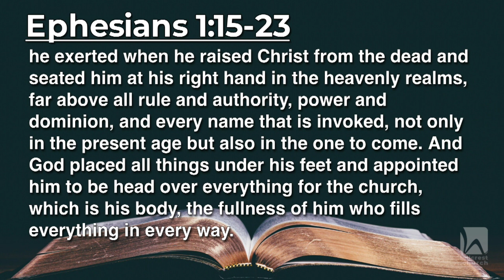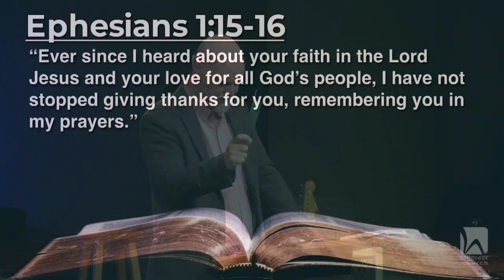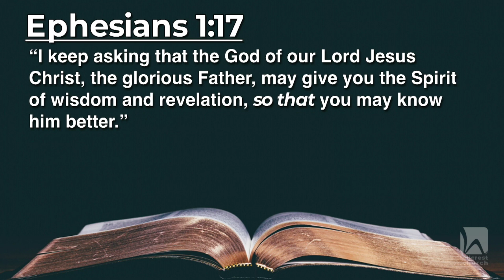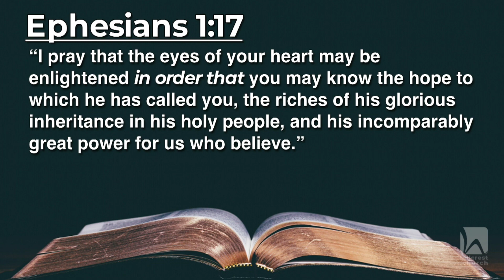Clear Eyes, Full Hearts, Let’s Pray - April 14, 2024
Clear Eyes, Full Hearts, Let’s Pray
Ephesians 1:15-23
Pray for others to have a deeper experience with God and a deeper appreciation of his benefits. Week 1 in the series, "Catalyst: Impacting Others Through Prayer." A study of Ephesians 1:15-23.

Thank you for joining us! Let us know you are watching by leaving a comment, liking this post or by sharing video on your page.

Submit Prayer Requests Online (All requests are kept confidential and are seen only by our prayer ministry participants. We respect your privacy and do not distribute, sell or publish any of your personal information)